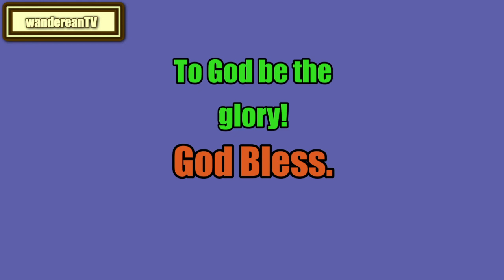The Book of Proverbs Chapter 4 || Jameison-Faussett-Brown Commentary